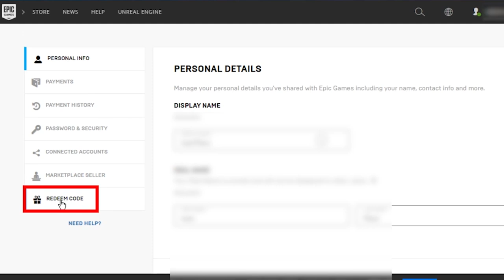ПОЛУЧИЛ 20.000 В-БАКСОВ В ФОРТНАЙТ?СЕКРЕТНЫЕ КОДЫ НА БЕСПЛАТНЫЕ В-БАКСЫ ФОРТНАЙТ!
ПОЛУЧИЛ 20.000 В-БАКСОВ В ФОРТНАЙТ?
СЕКРЕТНЫЕ КОДЫ НА БЕСПЛАТНЫЕ В-БАКСЫ ФОРТНАЙТ!
КОД НА В-БАКСЫ В ФОРТНАЙТ!
ПОЛУЧИЛ БЕСПЛАТНЫЕ В-БАКСЫ В ФОРТНАЙТ!
КОД НА В-БАКСЫ ФОРТНАЙТ!
КАК ПОЛУЧИТЬ В-БАКСЫ В ФОРТНАЙТ БЕСПЛАТНО!
СЕКРЕТНЫЕ КОДЫ НА В-БАКСЫ В ФОРТНАЙТ!
БЕСПЛАТНЫ В-БАКСЫ ФОРТНАЙТ 2 СЕЗОН 2 ГЛАВА!
БЕСПЛАТНЫ КОД НА В-БАКСЫ ФОРТНАЙТ!
БЕСПЛАТНЫ В-БАКСЫ ФОРТНАЙТ!
БЕСПЛАТНЫЕ В-БАКСЫ В ФОРТНАЙТ 13 СЕЗОН!
НОВЫЕ ИСПЫТАНИЯ НА В-БАКСЫ В ФОРТНАЙТ!
УСЛОВИЯ!
1)ВВЕСТИ ТЕГ АВТОРА-GRINSYT
3)НАПИСАТЬ КОММЕНТ!
Привет,дорогой зритель в данном видео я тебе расскажу,как ты совершенно бесплатно сможешь получить код на в-баксы в фортнайт активировав которые ты сможешь получить 20.000 в-баксов.Точнее в данном видео я вам расскажу действуют ли способы с активацией кодов в фортнайт и как тебе получить в-баксы.А в конце я вам расскажу когда выйдут первые сливы тизеров 13 сезона.Поэтому садись поудобнее наливай чаек и приятного вам просмотра!
Здесь вы сможете себе найти тимейта, и узнать о стримах и розыгрышах!
Советую вам не пропускать стримы на моем твиче так как там часто различные розыгрыши и призовые кастомки!